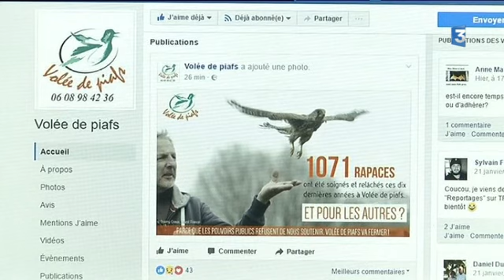L'association "Volée de piafs" en danger à Languidic (Morbihan)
L’association "Volée de Piafs" a du plomb dans l'aile. Unique en Bretagne, son centre de sauvegarde de la faune sauvage risque en effet de fermer faute de moyens financiers !
Reportage à Languidic (dans le Morbihan) de N'fanteh Minteh et Philippe Beaugey.

Intervenants : Marie Sillières, co-fondatrice du centre de soins "Volée de piafs" - Anne-Marie, bénévole depuis 3 ans - Didier Masci, responsable du centre de soins Volée de piafs